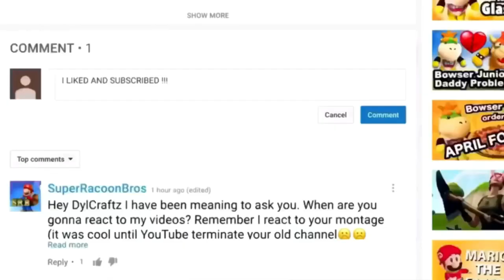Star Wars: Episode IX – Teaser Reaction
Reacting To Star Wars: Episode IX – Teaser